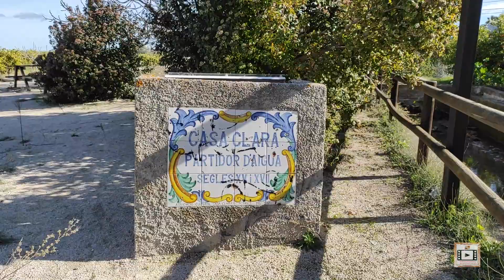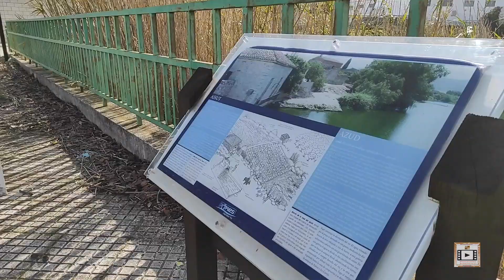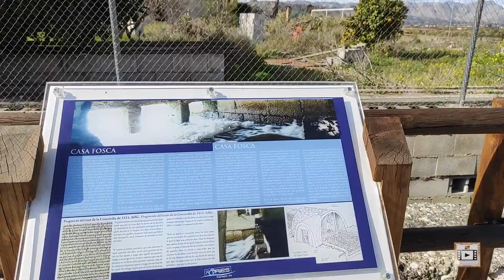Potríes II - Acequias y Partidores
Segunda parte de la ruta del agua de Potríes. En esta ocasión os enseño alguno de los elementos, que aún quedan en pie o se han recuperado, que se utilizaban en la antigüedad para el regadío de los campos en la comarca de La Safor.